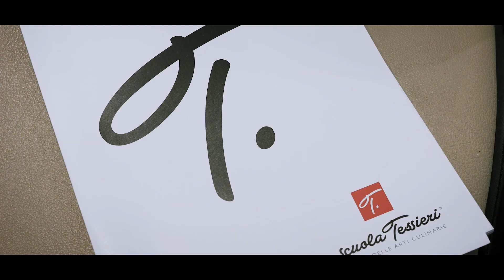Masterclass ''La Cucina Classica" a cura di Matteo Lorenzini